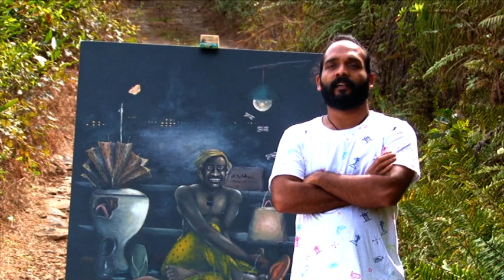Vagamon Art Camp Part 1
Vagamon Art Camp Part 1-2017 November 12december 1-Vagamon